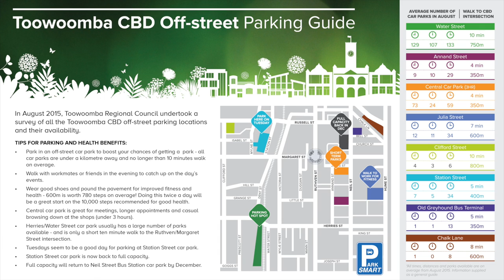Car Parking Tips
Can you guess how many steps it takes to walk from Water Street car park to the CBD?